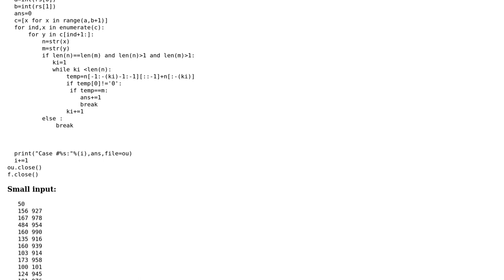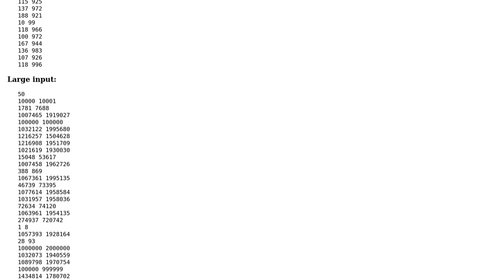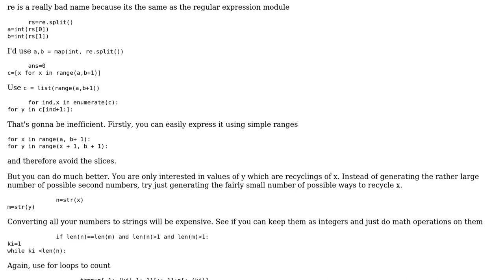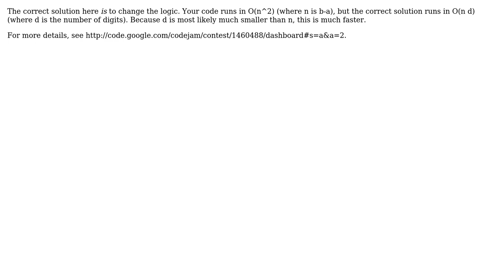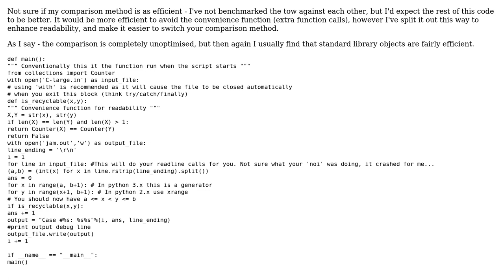"Recycled numbers" challenge (4 Solutions!!)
"Recycled numbers" challenge

With thanks & praise to God, and with thanks to the many people who have made this project possible! | Content (except music & images) licensed under CC BY-SA | Music | Images & others | With thanks to user Winston Ewert user theheadofabroom user svick user Robert Gowland user Jamal user Ashwini Chaudhary and the Stack Exchange Network Trademarks are property of their respective owners. You are responsible for your own actions.